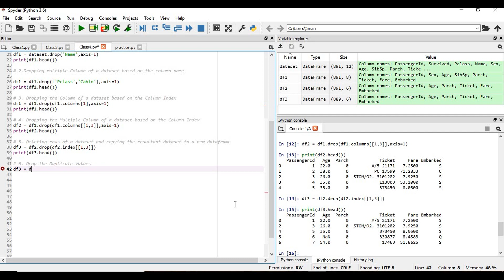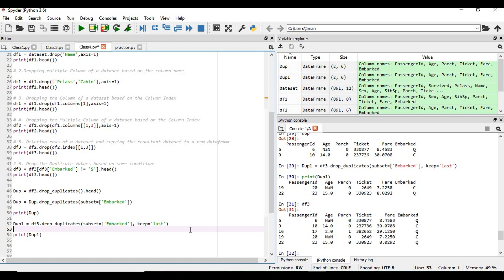Python Pandas Tutorial | Drop Rows and Columns of a Pandas Dataset - P2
Topics to be covered:
    1. Deleting rows of a dataset and copying the resultant dataset to a new dataframe - Completed
    2. Drop the Duplicate Values

dataset = pd.read_csv('train.csv')

1 Dropping a Single Column of a dataset based on the column name
df1 = dataset.drop('Name',axis=1)
print(df1.head())

2.Dropping multiple Column of a dataset based on the column name

df1 = df1.drop(['Pclass','Cabin'],axis=1)
print(df1.head())

3. Dropping the Column of a dataset based on the Column Index
df1 = df1.drop(df1.columns[1],axis=1)
print(df1.head())

4. Dropping the Multiple Column of a dataset based on the Column Index
df2 = df1.drop(df1.columns[[1,3]],axis=1)
print(df2.head())

5. Deleting rows of a dataset and copying the resultant dataset to a new dataframe
df3 = df2.drop(df2.index[[1,3]])
print(df3.head())

6. Drop the Duplicate Values based on some conditions
df3 = df3[df3['Embarked'] != 'S'].head()
print(df3.head())

Dup = df3.drop_duplicates().head()

Dup = Dup.drop_duplicates(subset=['Embarked'])

print(Dup)

Dup1 = df3.drop_duplicates(subset=['Embarked'], keep='last')

print(Dup1)

All Playlist of this youtube channel